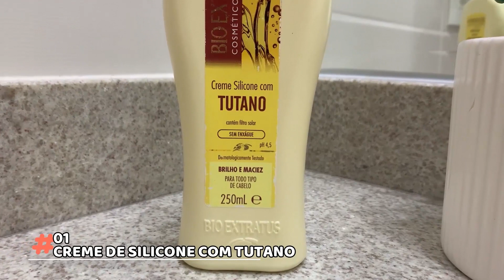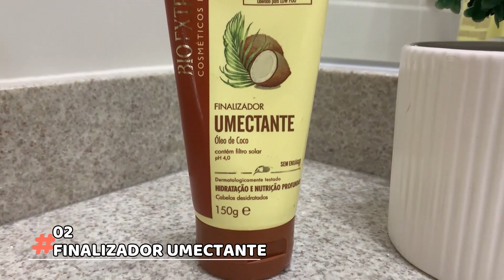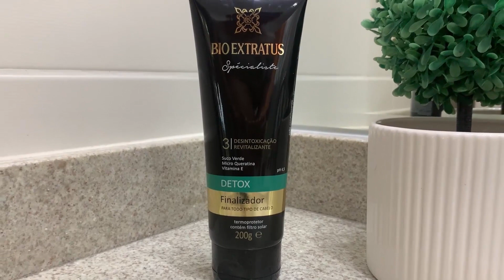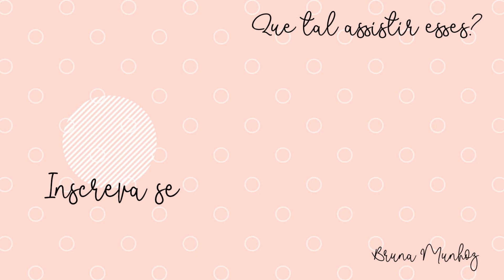TOP 5 FINALIZADORES DE CABELO PARA O VERÃO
Hoje eu vim compartilhar com vocês os meus 5 finalizadores de cabelo favoritos para o verão, porque sim, essa é uma época que requer muito mais cuidado com os fios, principalmente na hora de finalizar e expor o cabelo ao sol, na piscina no mar, enfim... Todas essas condições que tendem a danificar mais o cabelo. Espero que gostem das dicas! :)

Compre seu pingente de leite materno com desconto e brinde no